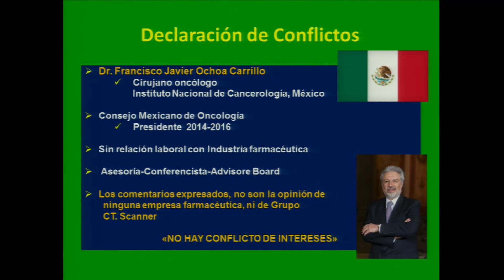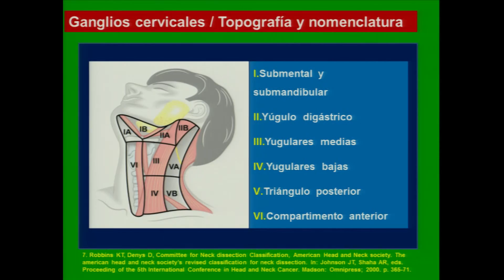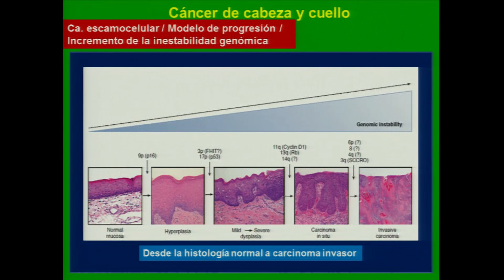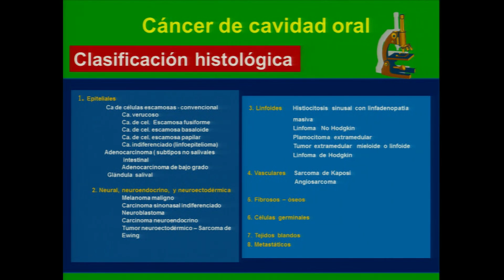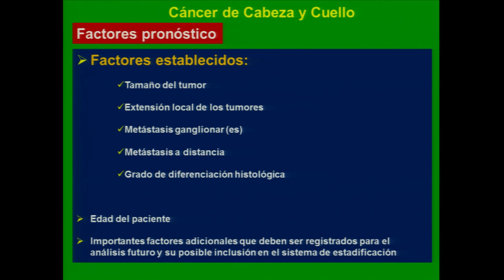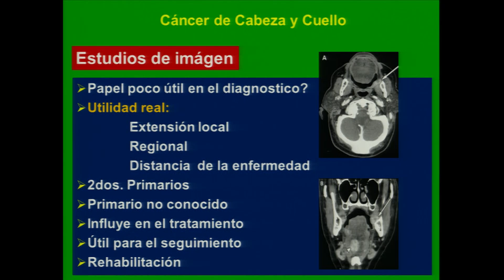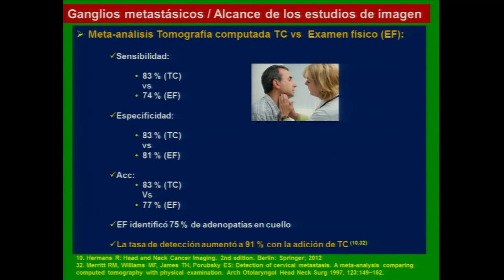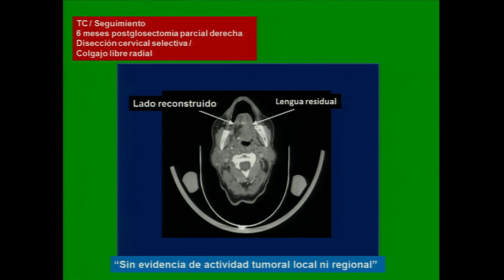Tumores de cabeza y cuello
Conferencia impartida por el Dr. Francisco Ochoa Carrillo